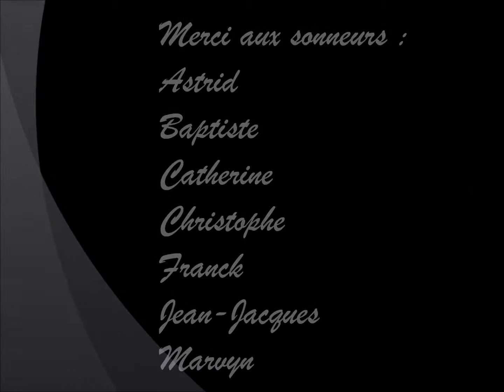La Linarès GoPro®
Fête de la Musique du 21 juin 2015 à Châtenay-sur-seine